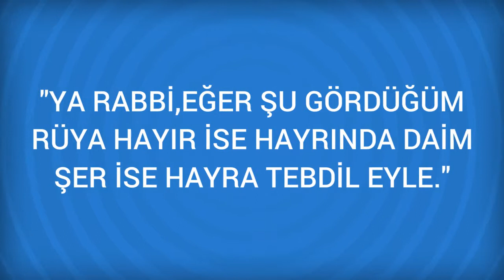Rüyada Göçük Görmek Ne Anlama Gelir, Ne demektir?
Rüyada Göçük Görmenin Anlamı Nedir? Öğrenmek için
Göçük İşlerin karışacağına işarettir. Rüyada bir gocuk satin alarak giydiginizi veya birisine bir gocuk hediye ederek ona giydirdiginizi görmek, bir kim-senin size ait mallarda gözü olduguna, her firsatta bunu ele geçir-mek istedigine isarettir.

Rüyada Göğe çıkmak Görmek (bir sonraki rüya).

Rüyada Göçmen Görmek (bir önceki rüya).